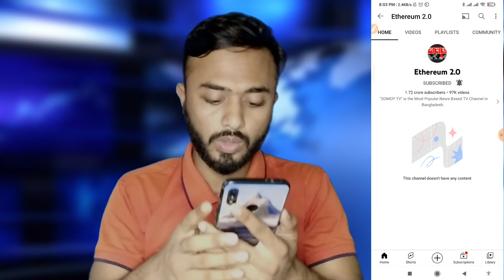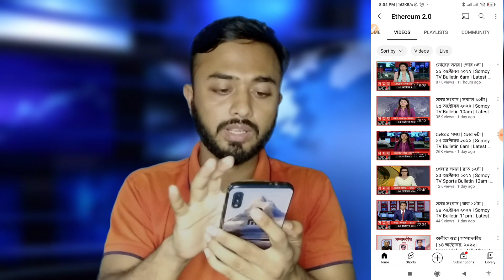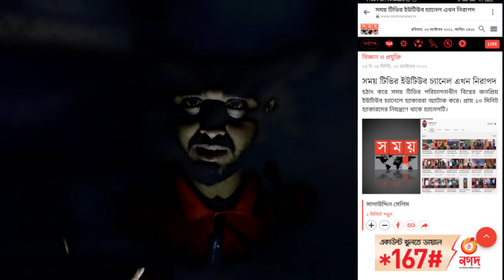সময় টিভি Back।।Somoy TV ।। দেশের সর্ববৃহৎ ইউটিউব চ্যানেল